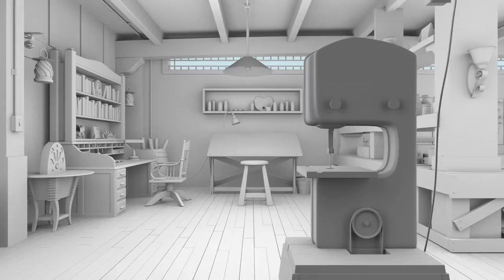Home of my memories on Kickstarter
3D animation short. A heartwarming story about our memories.

Through this 5 minute animated short-film, we want you to go back into your memories and remember all those people from which we learned different kind of things that helped us to define our identity.

We all have people who may not be with us any longer, but are able to transcend through our memories, and live in them along with their legacy. Humans are not immortal but their teachings last through generations.

How other people’s life inspired yours? How would you like to inspire other’s?